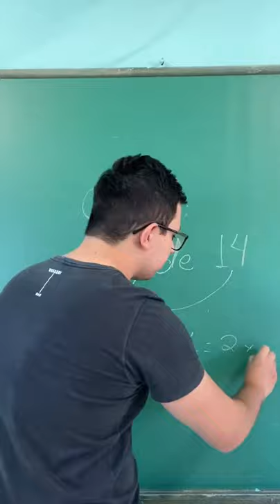Cálculos com frações! 🧮 Vamos pensar no que quer dizer essa conta?